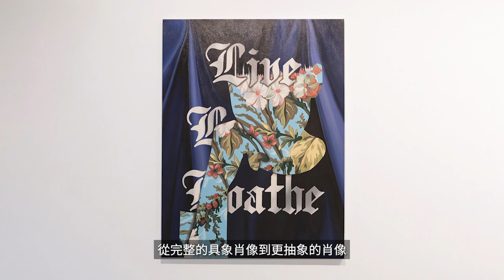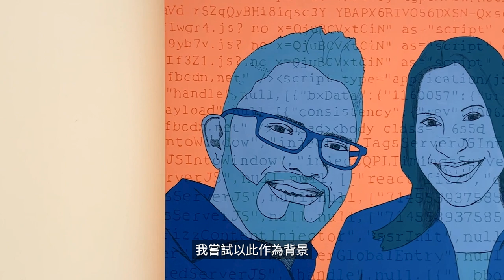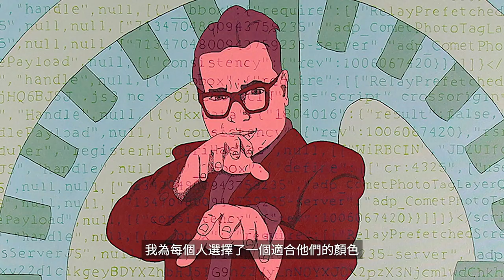Elsa Wang vs Ramiro Smith Estrada & Rine Boyer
Bluerider ART 台北．敦仁於 2022 年末，推出兩位代理藝術家－拉米羅．史密斯．埃斯特拉達 Ramiro Smith Estrada，凌．波兒 Rine Boyer 全新系列作品雙人展 ’社群圖鑑 Profile Picture ’。兩位出生於 80 後人物肖像畫的青年藝術家，來自於阿根廷、美國不同文化背景，但成長過程共同經歷網路社群興起的大時代，分別以獨特的「憤青美學」及「文青文化」表現型式，不約而同地探索著「我是誰？」「我們如何看待彼此？」等時下網路族群自我認知的議題。

「社群圖鑑 Profile Picture」
拉米羅．史密斯．埃斯特拉達 Ramiro Smith Estrada / 凌．波兒 Rine Boyer 雙人展
VIP Opening 開幕式 (藏家預覽)
12.24 Sat. 2pm – 5pm
Open to public 大眾開放
12.24 Sat. 5pm – 7pm

地點：Bluerider ART 台北．敦仁
台北市大安區大安路一段 101 巷 10 號 1F
Tue. – Sun., 10am – 7pm
免費參觀